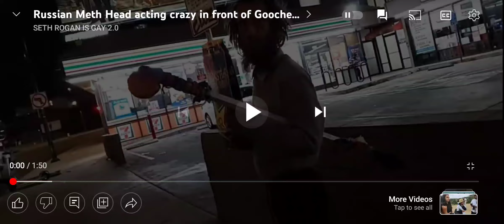Creepy guy talking about his penis to GOOCHEESE 🤮ip2